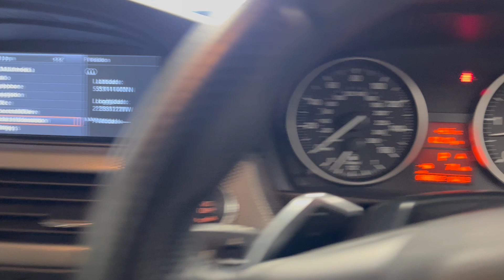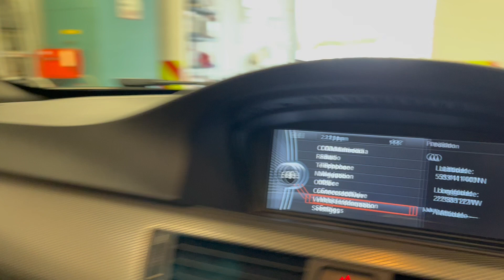BMW 3 Series 3.0 325d Sport Plus Edition Steptronic Euro 5 2dr